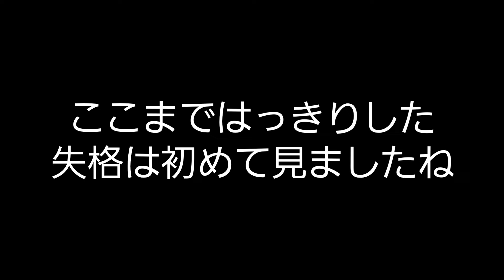【競輪】この失格はルール知ってるのレベル！？またこの失格で厳しいペナルティが・・・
いわき平のA級決勝で近藤 圭佑選手が先頭員早期追い抜きにより失格となりました。

最近では新田祐大選手もG1でこの失格となっていましたね。

ギリギリで先頭員を抜いてしまう事はありますが、ここまではっきりとした失格は珍しいですね。

2024年02月19日 豊橋競輪
永井海苔ジャバンＣ／中日昇龍杯
11RＡ級決勝

【出走メンバー】
①島野 浩司
②菱田 浩二
③近藤 圭佑
④能代谷 元
⑤小田倉 勇二
⑥小浦 凪
⑦佐藤 成人

【並び予想】
②⑦ー⑥①ー③⑤ー④

競輪の気になったレースや選手などの動画を配信しています。